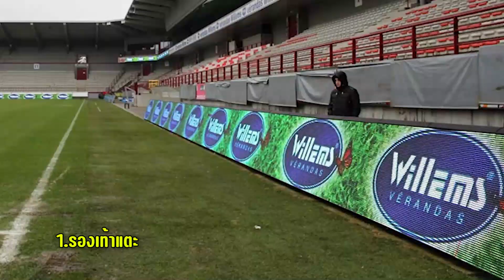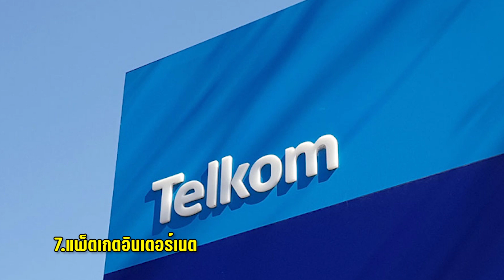10 รางวัลผู้เล่นยอดเยี่ยมสุดพิลึก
10 รางวัลผู้เล่นยอดเยี่ยมสุดพิลึก